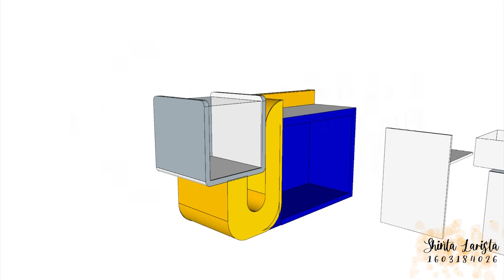IMMORTELLE CASHIER TABLE _ MK. Desain Mebel Non Duduk _ Desain Interior Telkom University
Diajukan untuk memenuhi Ujian Akhir Semester
mata kuliah Desain Mebel Non Duduk
yang di ampu oleh:
Yudi Sujudi, S.Sn, M.M